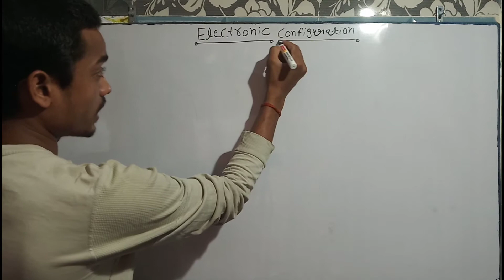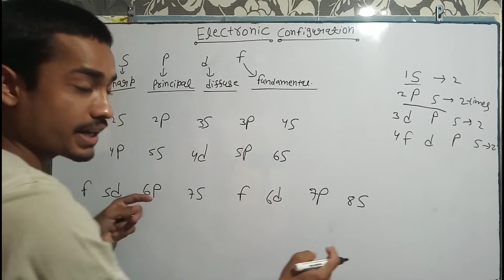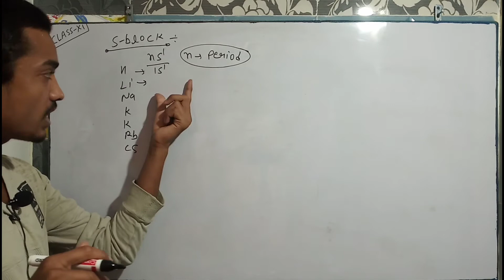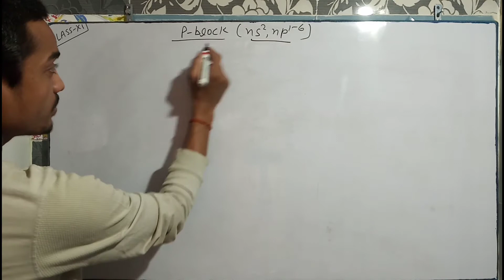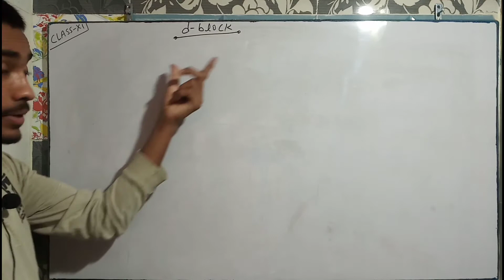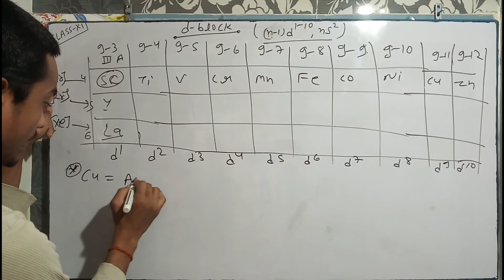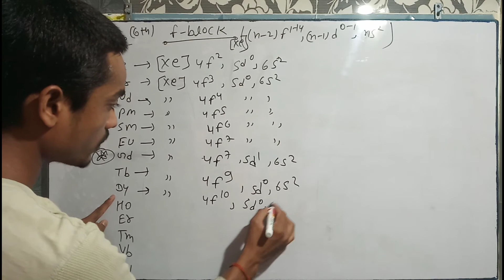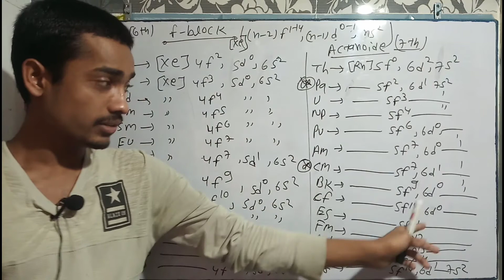Periodic Classification of elements#5,Chp.-3,Class 11,Electronic Configuration,4 IIT Classes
Periodic Classification of Elements#5
Class11 Chemistry. Chapter-3

Electronic Configuration

easy Method to learn
Electronic Configuration

IIT JEE , CBSE AND other Board Exam

Electronic Configuration of any Elements.
and easily to learn

only
4 IIT Classes